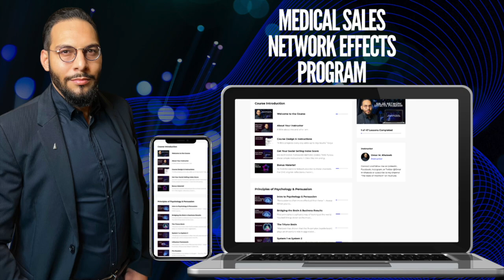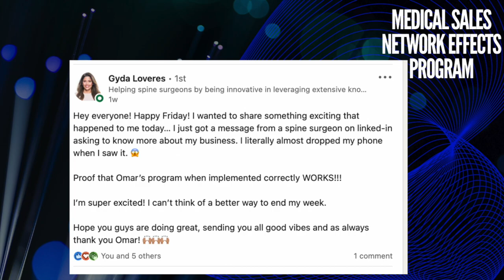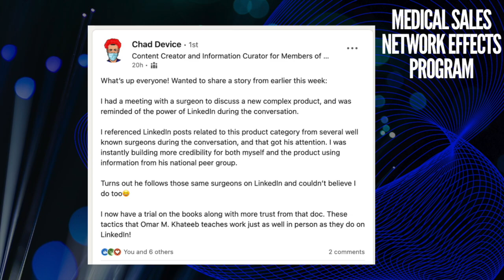Dr. Scott Sigman's take on New FDA Opioid Prescribing Guidelines for Orthopaedic Surgery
Dr. Scott Sigman MD is a board-certified orthopaedic surgeon who is known as the original opioid sparing surgeon.
In this episode, Dr Sigman covers the latest guidelines from the FDA on opioids including alternative approaches that can dramatically help patients without the risk of using opioids.

Are you a clinician? Take 30 seconds to reflect an unlock your free AMA PRA Category 1 CME credit

Check out Dr. Sigman on LinkedIn or Instagram (@scottsigmanmd).

Are you a Capital Sales Rep and want to submit your deal for Deal Rip Live? Submit anonymously at DealRip.com

In Medical Sales? Watch my free webinar on How I Booked 35 Hospital Deals in 60 Days Using LinkedIn